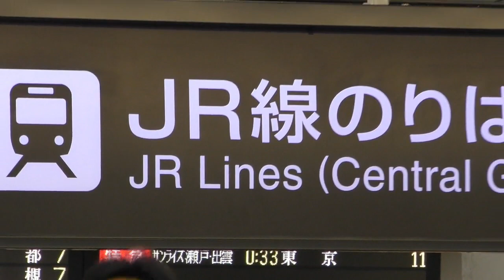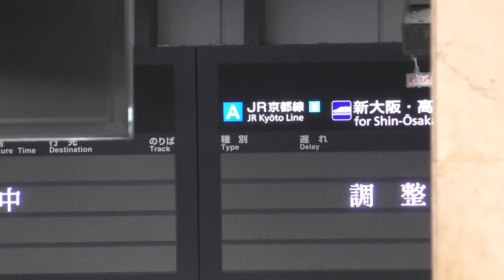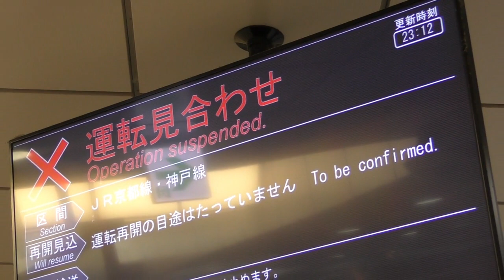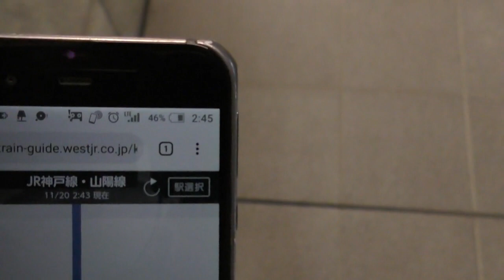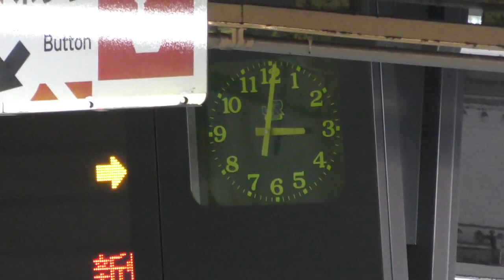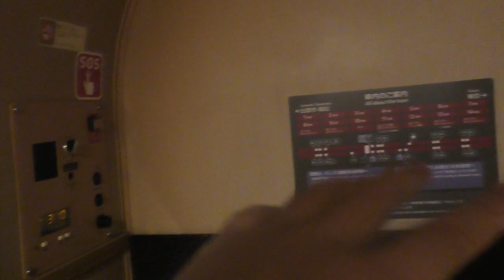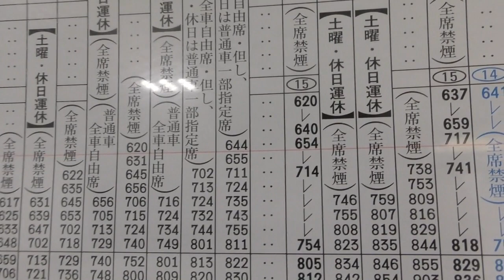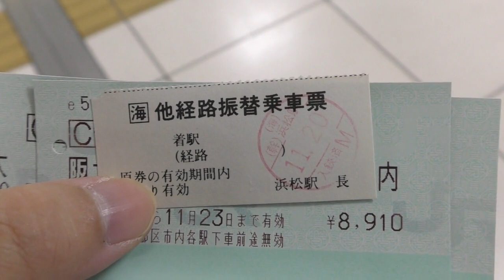トラブル発生！足止めされるサンライズ《寝台特急》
翌日の私が参加予定のツアーに同じく参加予定で、このサンライズに乗り合わせた方がお二方いらっしゃったそうです。
（ツアーの添乗員の方から伺いました)
尚ツアーには３名とも同じルートにて追いつき、お昼前から途中参加する事を承認頂けました。

【自己紹介】
2017年2月から韓国に3年半滞在、その間、韓国の鉄道を利用した旅行動画を投稿。
2020年8月より日本に帰国。鉄道に限らず乗り物を利用した旅行動画を投稿しています。

　（われは海の子・浜辺の歌)